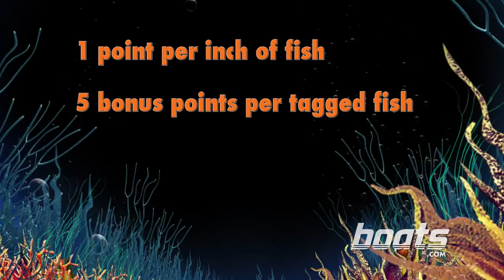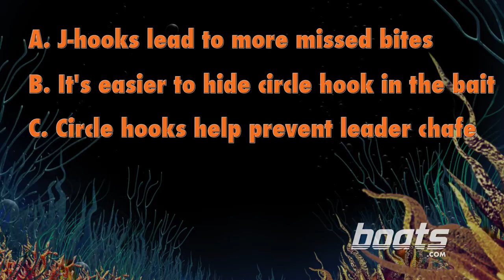Got Bait? Mahi Madness Part I: Rigging & Dolphin Migration Patterns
This episode of Got Bait? is called Mahi-Mahi Madness, and with good reason - the fish are about to go crazy. In Part I, we learn about rigging up for mahi-mahi. We also get a look at the dolphinfish's migration patterns, which we'll help research by tagging and releasing fish. Team Bait gets set with cut squid and fish chunks, while Team Lures rigs up with soft plastic lures and bucktails. Let's get ready to rumble!

boats.com features boat reviews, how-to videos, special features, and information about new boats, boats for sale, and boating products—usually with a dash of fun.

Our reviewers test the features, performance, and specifications of each boat, searching out the hidden details for a critical evaluation. If you're shopping for a boat, we want to help you make the best choice. And if you're just looking, we'll try to make it fun too.